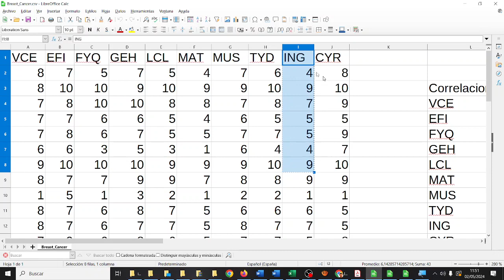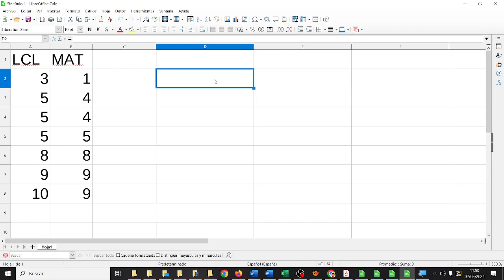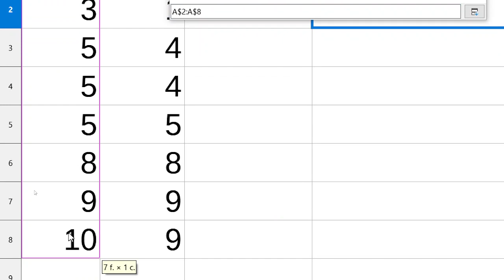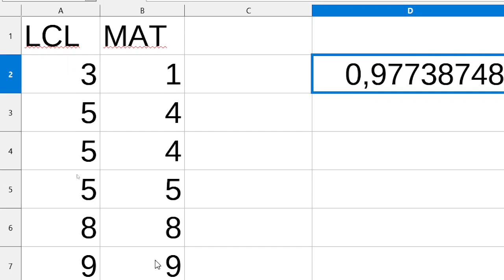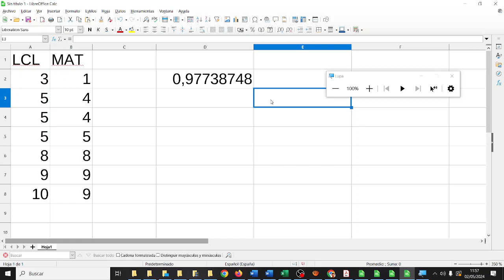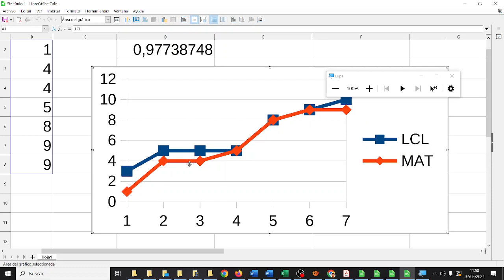Análisis de las notas con Calc Gráfico de línea CDYPC IES Monterroso